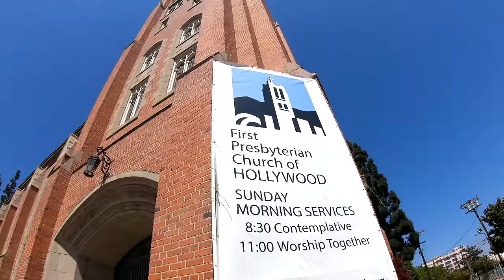Hollywood je oficiálně ghetto... NESKUTEČNÁ PROMĚNA MĚSTA